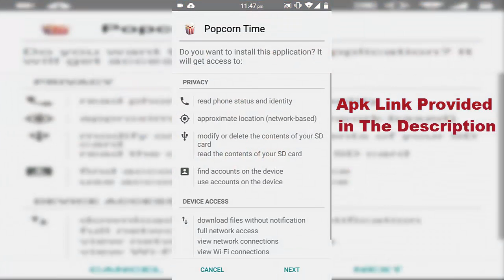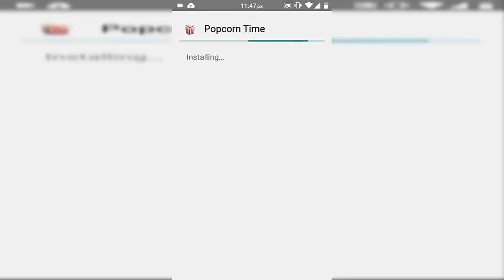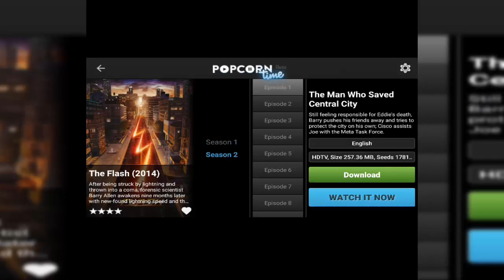Stream latest Movies And Tv Shows On Android.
Here i Present My First Guide To The People